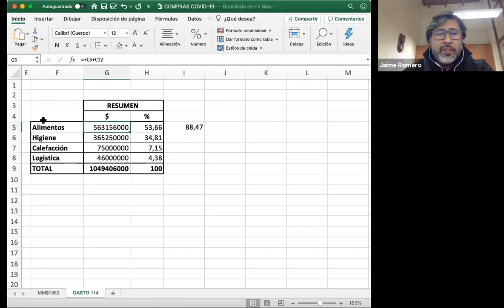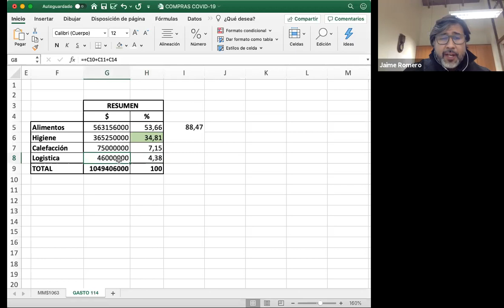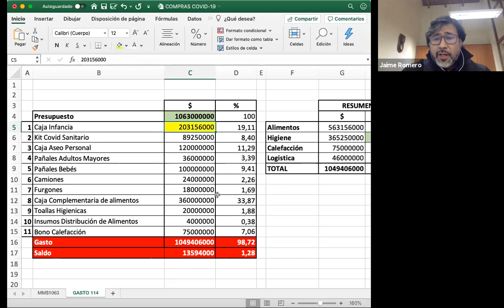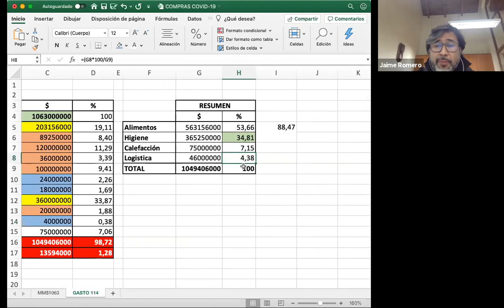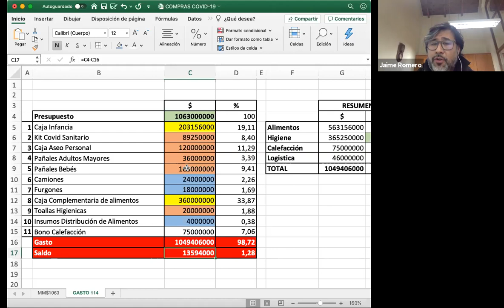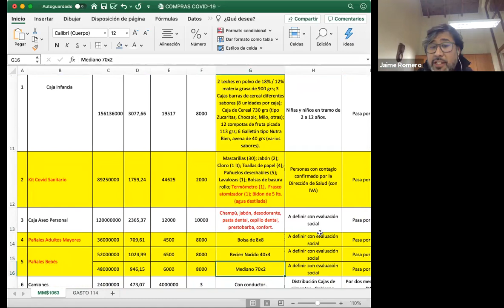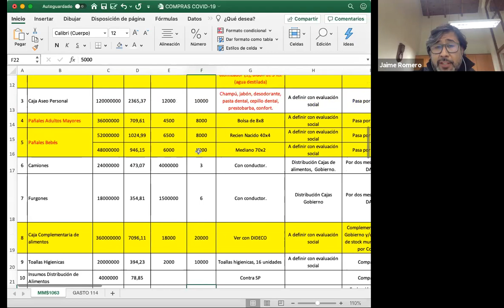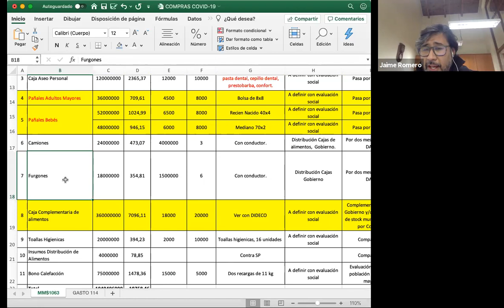Sesión Ordinaria Nº 16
Sesión en la que el Concejo Municipal cumple con sus obligaciones legales